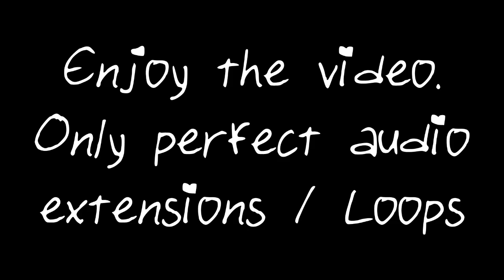[5 HOUR] 6IX9INE - GOOBA (TRAP REMIX)